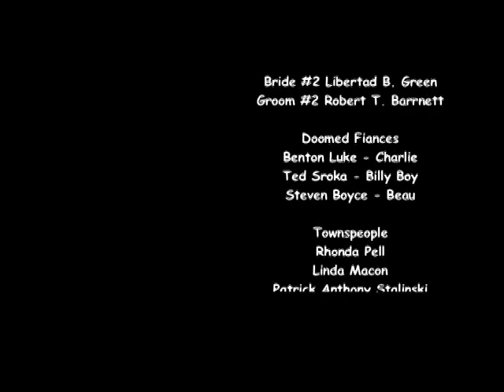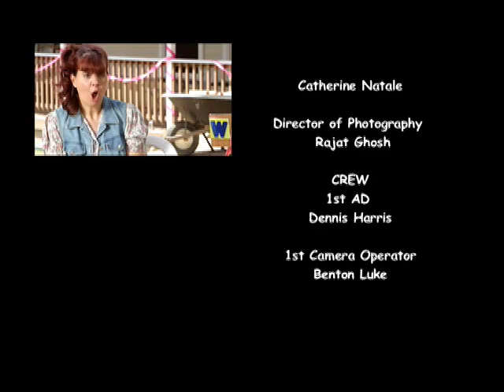Redneck Weddings! Meet the Characters!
TV Pilot Presentation of Redneck Weddings! " Meet the Characters"

 About a dysfunctional Family who live and work at a Wedding Chapel in Cutler Arkansas called Wedding Drops Chapel.  This Chapel promises Ever-Lasting love!

Podcasts and Interviews.

On Wednesday October 10th call into Accessfilms Podcast starting at 8:30 AM LA time.

On October 2nd 2012
ActorsE-Chat interview

Bergen Record writes and article about Kickstarter in Entertainment Blog!  Redneck Weddings get listed.